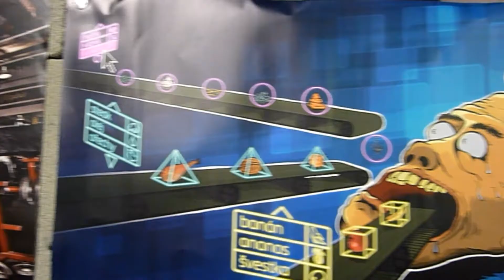Namixuj si svůj vlastní produkt | 4FITNESS.CZ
Camera:
Veronika Brátová